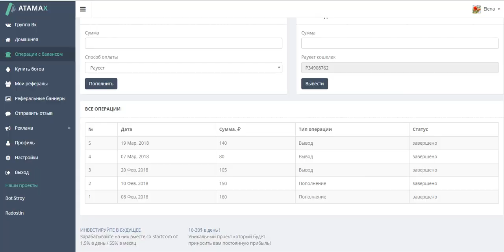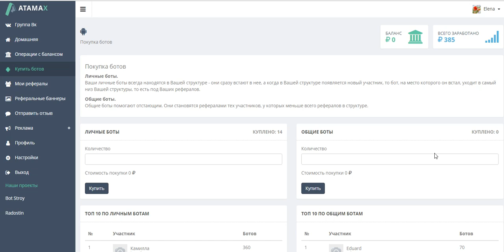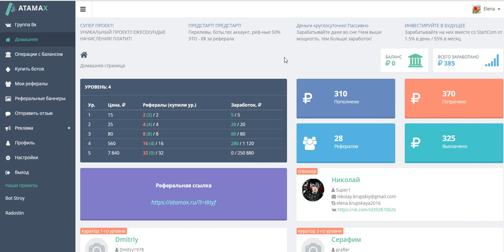СУПЕР ATAMAX РУЛИТ!!! ШИКАРНЫЙ МАРКЕТИНГ! вход 160 руб, выход 250000 руб.